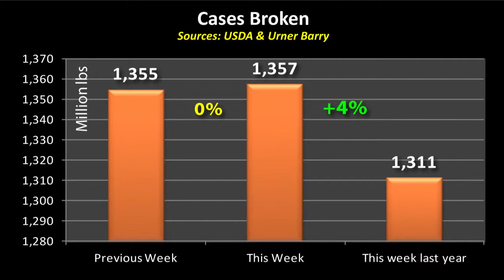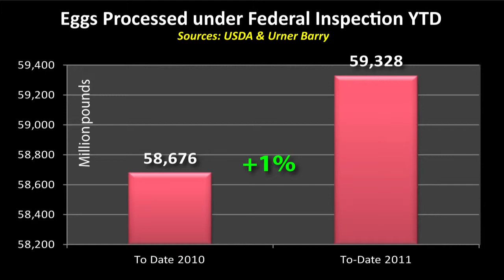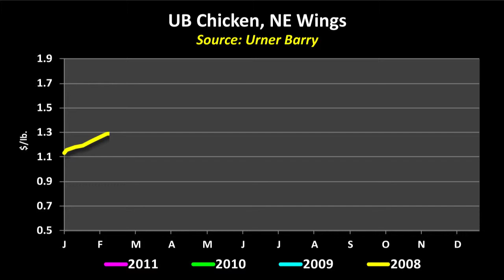Smithfield to Close VA Plant; Poultry Report's Chicken Wings; Eggs Processed; Market Updates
Smithfield Packing Company announced today that it would permanently close the Portsmouth, Virginia facility in early 2013; The Poultry Report focuses on the latest market stance of wings; Eggs Processed under Federal Inspection; Market Updates for Turkey, Beef & Pork; Sponsored by Eastern Poultry